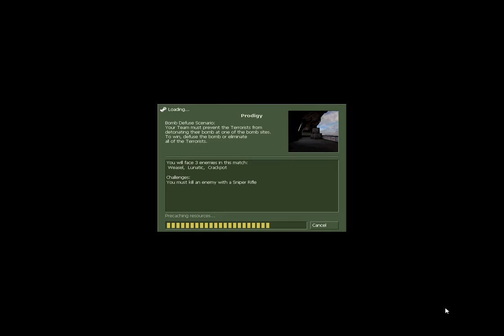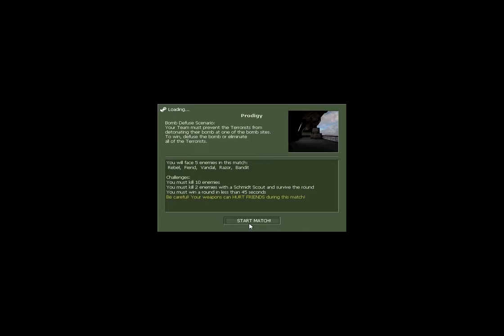Counter - Strike Condition Zero - Walkthrough Part 5